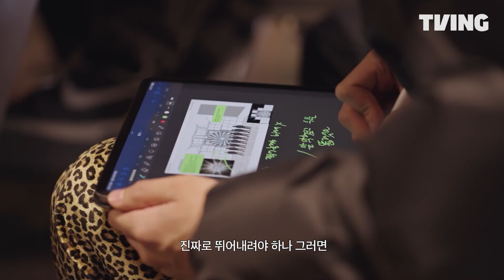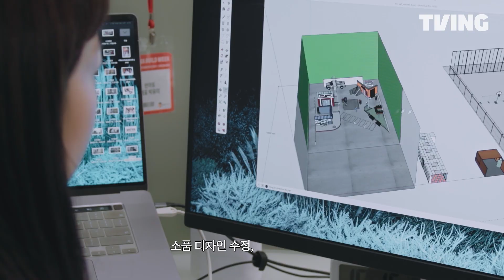[케이팝 제너레이션] 뮤비 공개할 때마다 우리를 떡밥 찾게 만든 능력자들🌟 | 2화 클립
누구도 말한 적 없는 진짜 케이팝 이야기
국내 최초 케이팝 다큐멘터리 시리즈 [케이팝 제너레이션] 지금 바로 TVING